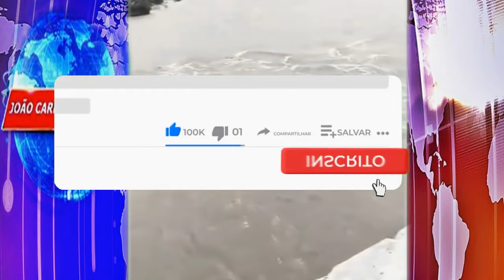As pessoas fogem para os telhados! Inundações em Gujarat, Índia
Pelo menos três pessoas desaparecidas enquanto chuvas torrenciais atingiram partes de Gujarat na segunda-feira, deixando muitas áreas baixas inundadas e pessoas presas. A forte chuva levou a inundações em muitas partes das cidades de Rajkot e Jamnagar, bem como nas áreas rurais dos distritos gêmeos.

Pelo menos duas pessoas em Jamnagar e uma em Rajkot estavam desaparecidas em incidentes relacionados com a chuva, enquanto pelo menos mais cinco foram dados como desaparecidos no distrito de Rajkot. Cerca de 1.300 pessoas foram transferidas para locais mais seguros de áreas baixas de Jungleshwar, Ramnathpara, Popatpara, Laludi Vokali etc. na cidade de Rajkot, disse o comissário municipal de Rajkot, Amit Arora.

Mais de 1150 pessoas foram evacuadas de áreas vulneráveis em Gondal, Lodhika, Rajkot rural e Upleta talukas do distrito de Rajkot. No distrito de Jamnagar, 4.200 pessoas foram evacuadas, incluindo cerca de 1.500 da cidade de Jamnagar, pois os rios e riachos aumentaram após chuvas torrenciais.